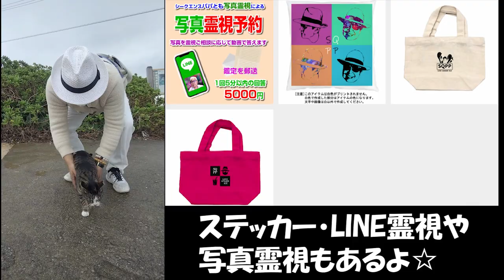一問一答【心霊スポットで憑りつかれて】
水天宮五人会
パパさん受け付け終了、現時点でキャンセル待ちの人あり。

2021年11月28日(日) 10:30～16:00
会場:中央区日本橋蛎殻町
※後日詳しい住所をお送り致します。
申し込み
当日同時開催
ファン感謝デー　※受付終了❗
16:30-18:30
参加費:3000円  ※持ち込み歓迎

ついにパパさんグッズのオンライン販売が始まりました！

💟💟🦄🦄シークエンスパパとも・時石れみ・燈花の霊視は、こちらのストアーズでも扱っています🦄🦄💟💟
◆シークエンスパパとも
・霊視のご依頼はこちらから

◆シークエンスはやとも